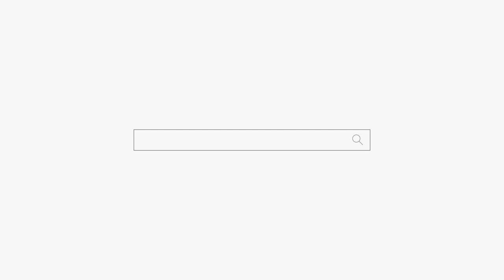귀신이 자꾸 따라다니는 이유! "이유가 다 있구나..." 용군TV 천상선녀